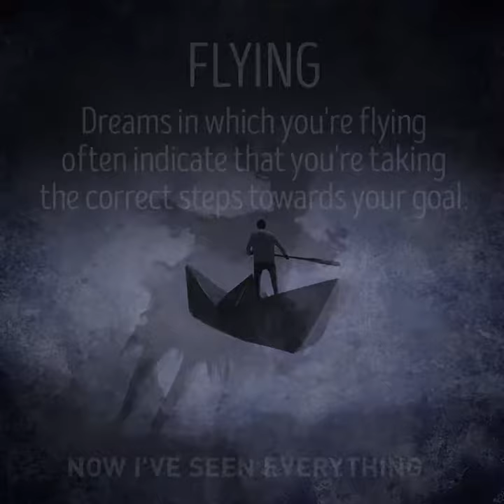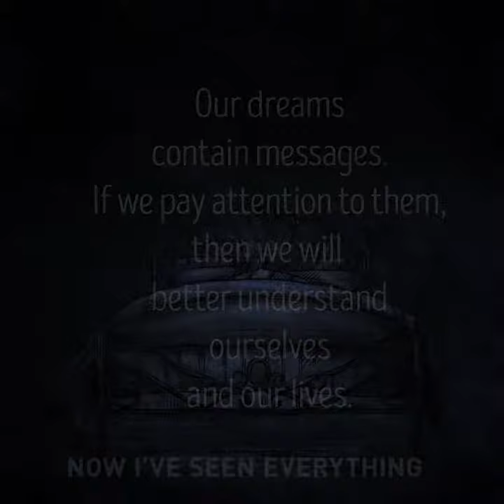Never ignore these 9 symbols if you see them in your dreams.